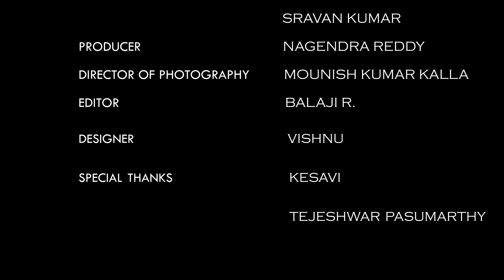Ratio Entha?? | By DHI Originals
Ratio Entha is a telugu short video about a person who starts his IPL betting Journey with a win and ultimately looses everything within no time.

Cast and Crew :
Written and Directed by  - Artee

Editor - Balaji . R

Special Thanks - Kesavi, Tejeshwar Pasumarthy

Presented by :
Looops Goli Soda

Similar Searches :
Ratio Entha telugu short film
Telugu short film
Telugu short video